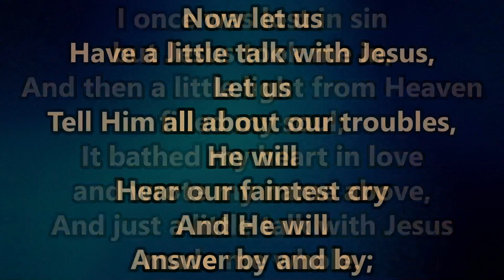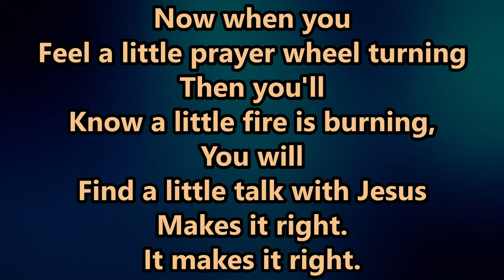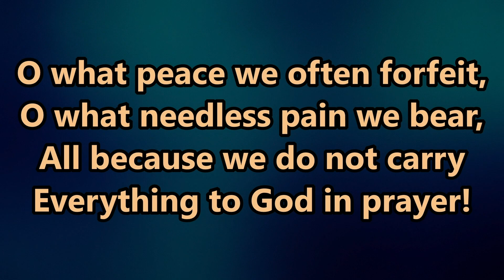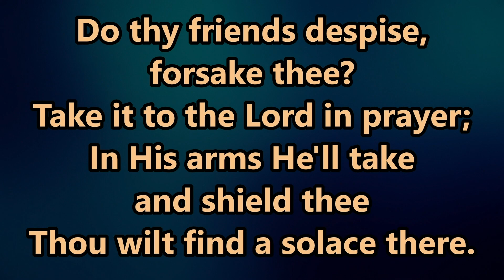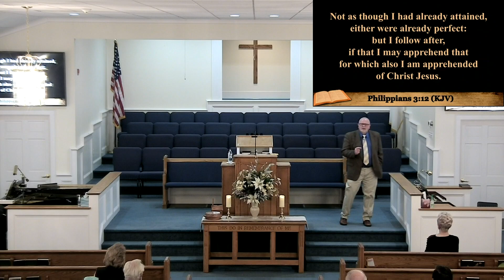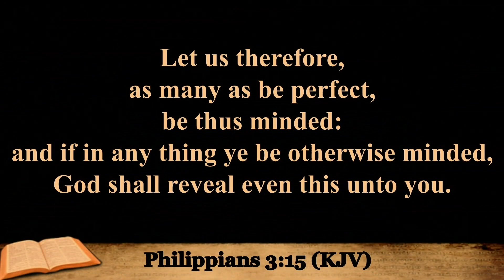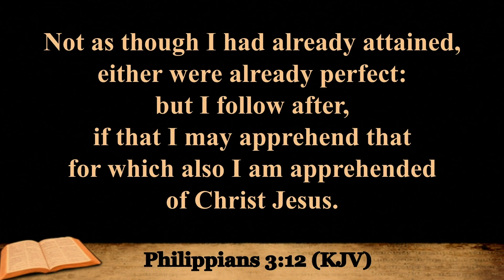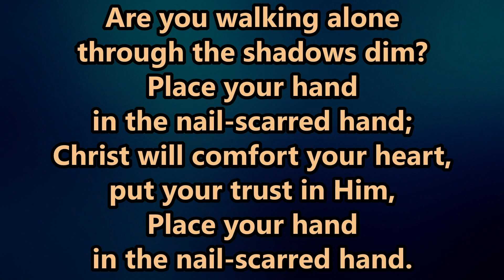Preacher Robbie Stone - February 11, 2024 - philippians 3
Children's Church: Bryan Estep ( 4:26 )
Message: Robbie Stone ( 17:27 )